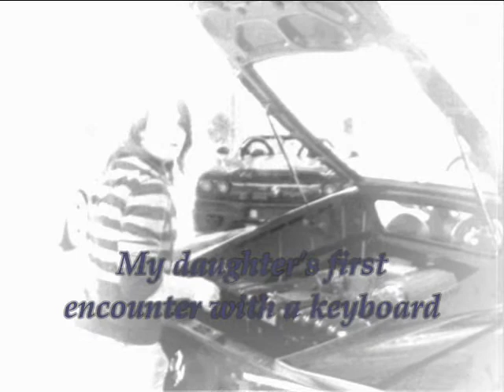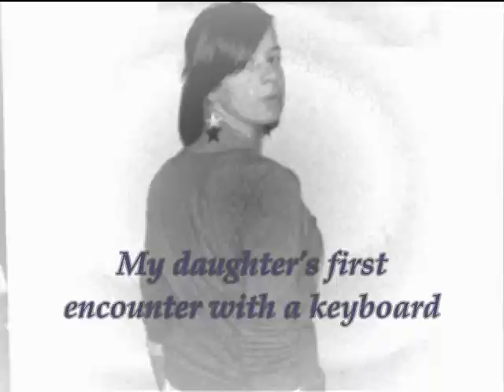Me and the Kids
My daughter were playing on the keyboard.